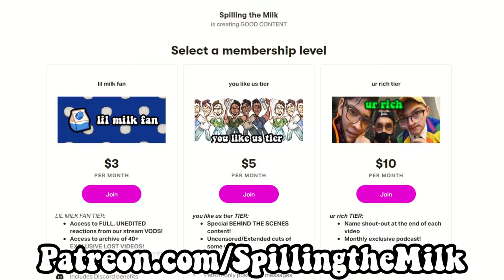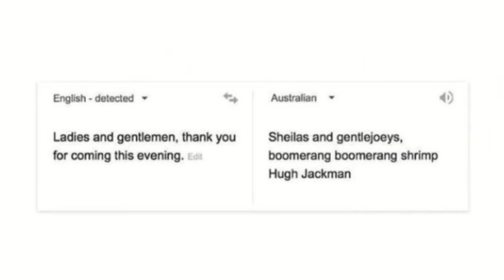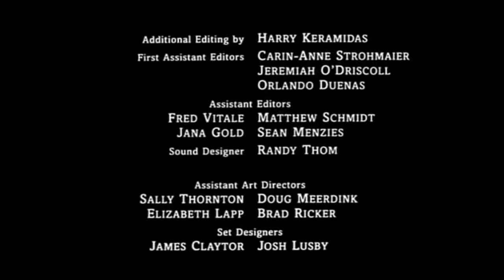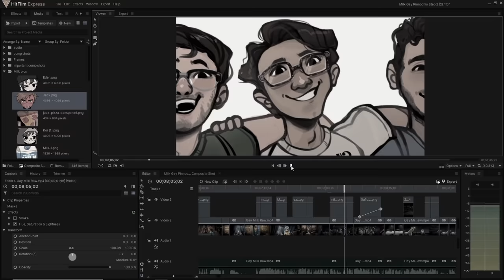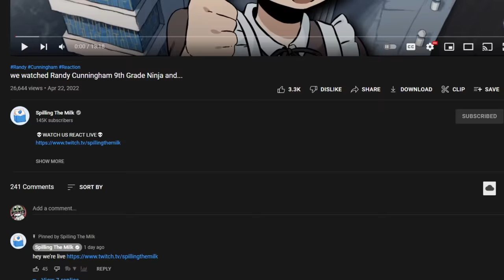we watched the gay Pinocchio movie so you don't have to...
we watched the fruity Pinocchio movie so you don't have to... gay pinnochio is weird anf unyn and funny like RAZZLE and Pinnochio: A True Story. father when can i leave to be on my own MEME funny